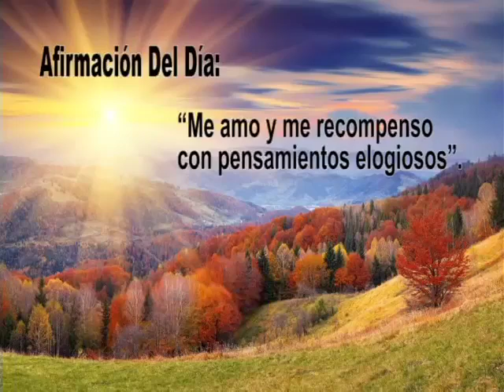AFIRMACION DEL DIA LUNES 14 01 12